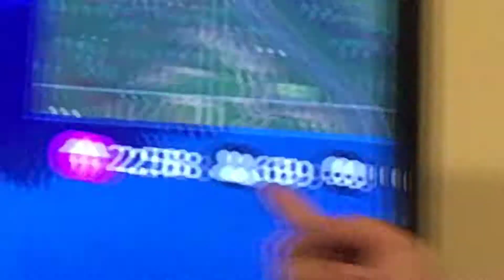Playing fort nite battle royals part 1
Tell me your favorite gun